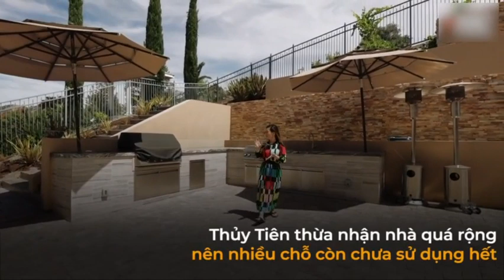Tham quan biệt thự xa hoa triệu USD của vợ chồng Đan Trường ở Mỹ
- Mới đây, vợ ca sĩ Đan Trường đã giới thiệu với khán giả toàn bộ không gian biệt thự xa hoa tại Mỹ. Đây là tổ ấm của Thủy Tiên và ông xã nổi tiếng.
- Với diện tích rộng hơn 1200 m2 cùng Rada vô số siêu xe như lamborghini và ferrari .